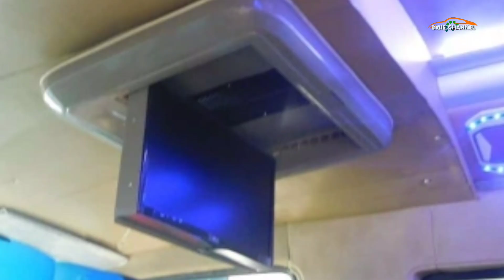Aksesoris Terbaru || New NLR 55 BLX Hartono Putra Karoseri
Info Pemesanan: HARTONO PUTRA
JL. Raya Bocek, Karangploso Malang